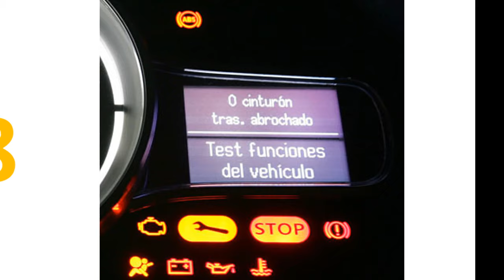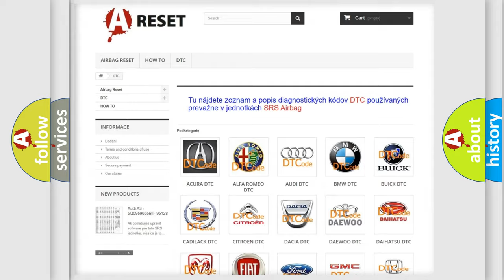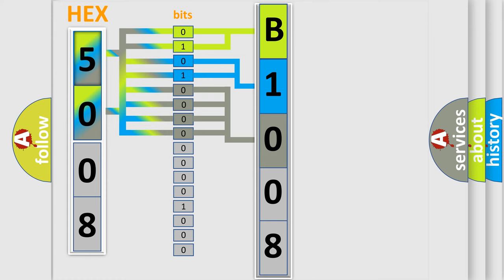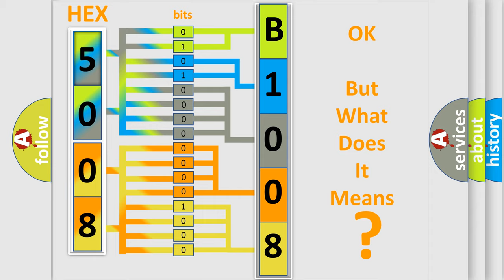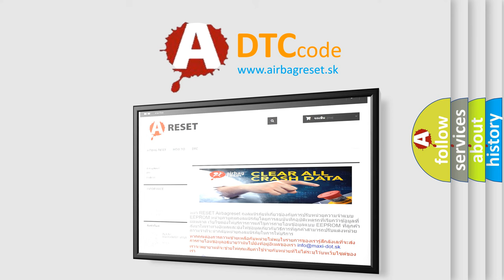DTC Jeep B1008-64 Short Explanation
Contents:
0:21 Basic DTC analysis according to OBD2 protocol standard.
1:48 Insight into programming
2:58 A diagnostically understandable description of the Diagnostic Trouble Code
3:05 Basic error definition

Make:
Jeep
Code:
B1008 64
Definition:
A or T Turbine Shaft Speed Sensor Circuit No Signal
Description:
No Shift Solenoid or P or N codes set,engine started,P or N switch indicating "off",gear position indicating 2nd,3rd gear,or in O or D,no gear change occurring,and the PCM detected the Turbine Shaft Speed (ISS) sensor indicated less than 300 rpm,or more th
Cause:
Input shaft speed sensor is damaged or looseInput shaft speed sensor signal (NT) circuit is open or shortedInput shaft speed sensor is damaged or has failedPCM has failed
Failure Type: